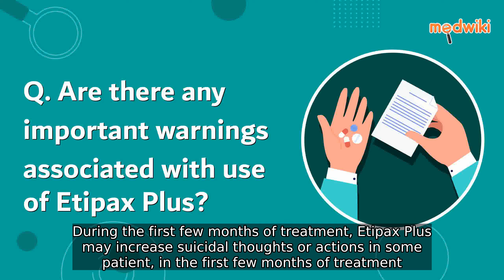FAQs Are there any important warnings associated with use of Etipax Plus?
During the first few months of treatment, Etipax Plus may increase suicidal thoughts or actions in some patient, in the first few months of treatment. Patients having mood or behavioral disorders have a high risk of developing suicidal thoughts and actions. You should pay close attention and report your doctor of any such behavior or mood changes. Make sure that you visit the doctor for the scheduled follow-up appointments.